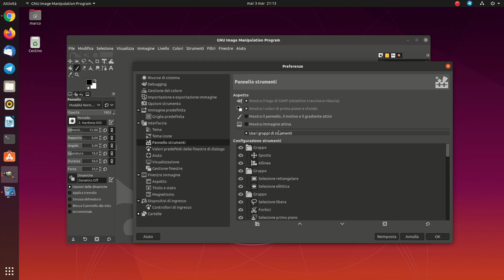GIMP: disattivare i gruppi di strumenti (per chi va di fretta)